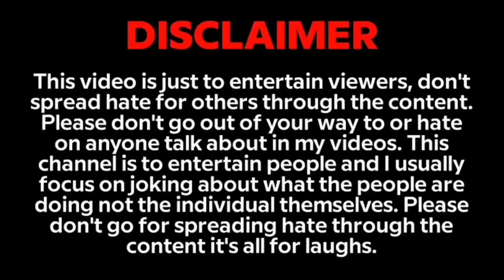Pakistani लड़की को क्या पसंद हैं | Pakistani funny interview 😂 | Pakistani THUG life | Public Point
⚠️यह वीडियो केवल इंटरटेनमेंट के लिए बनाया गया है । वीडियो को और ज्यादा फनी और रोमांचक बनाने के लिए हमने आपकी  वीडियो के क्लिप का सहारा लिया है । यदि आपको कॉपीराइट से संबंधित किसी भी प्रकार की समस्या है तो आप से अनुरोध किया जाता है कि पहले हमें ईमेल करें ताकि हम इस समस्या को दूर कर सकें।